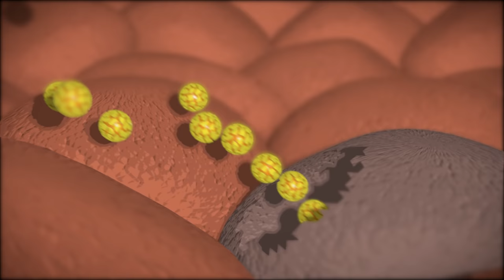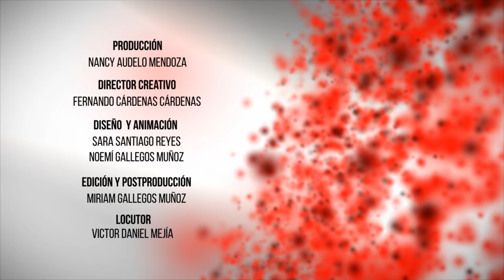¿Qué son los virus?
Video de divulgación de la Red Mexicana de Virología.